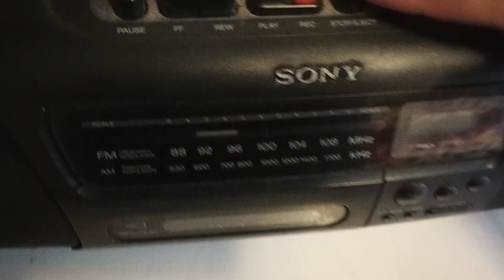Life to No Drip